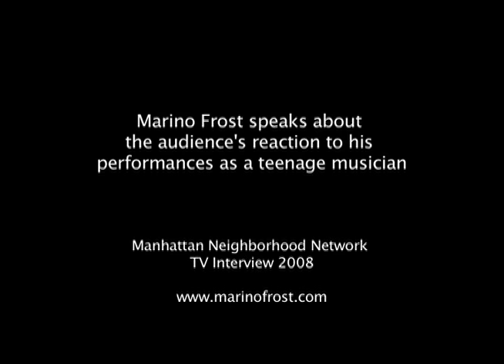Marino Frost Speaks About Performing As A Teenage Musician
Artist Marino Frost talks about performing as a teenage drummer and the audience's reaction to his performances. This video clip was extracted from Marino's TV interview at Manhattan Neighborhood Network Television, Andjelko Makar's show "Artist Extreme". The interview was taped at "MNN" TV studio on February 1, 2008. The host of the interview was Crystal Guzman.